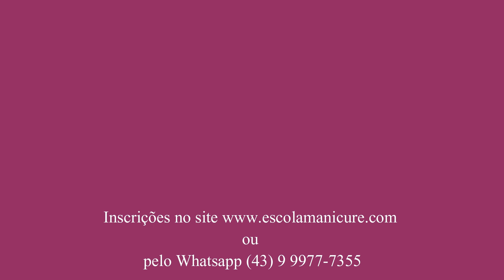Qual é o melhor extra brilho para acabamento?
Oi, meninas. No vídeo de hoje vou falar sobre extra brilhos para acabamento.
Espero que gostem do vídeo e não saiam sem deixar o joinha. ♥

Acesse nosso site para ver todos nossos cursos de manicure, pedicure, alongamento de unhas e design:

Beijo